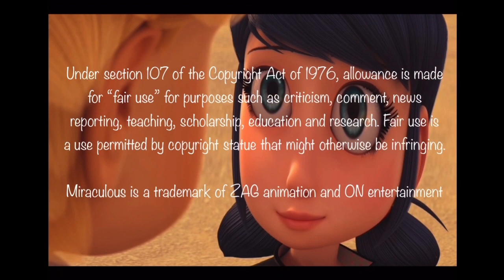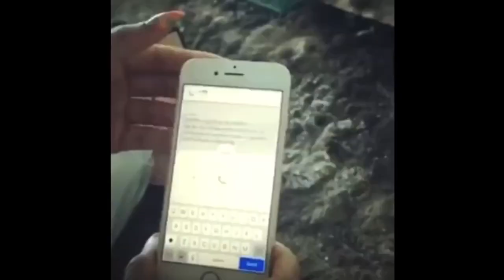I edited a miraculous episode